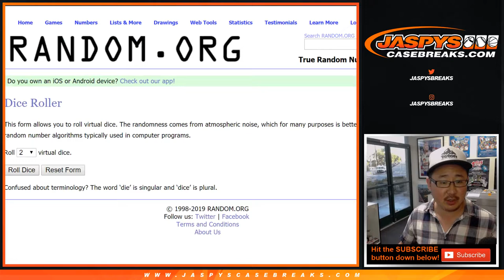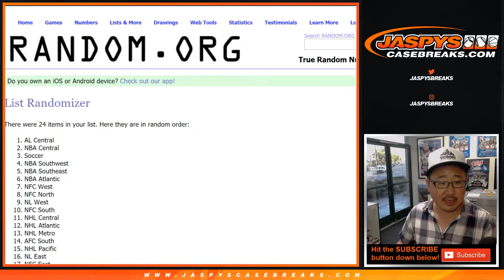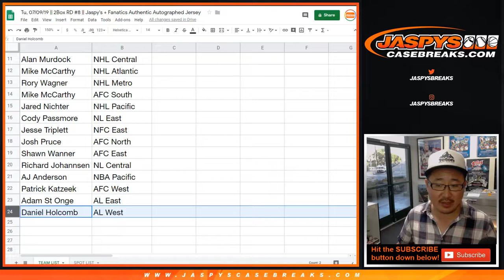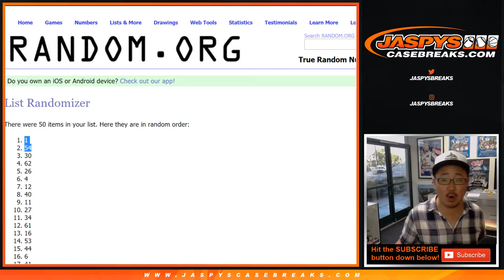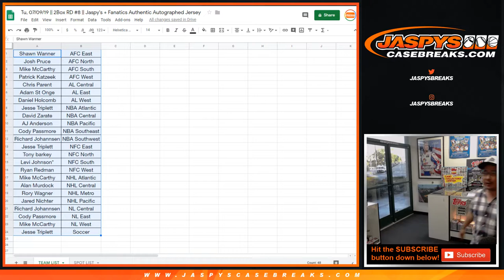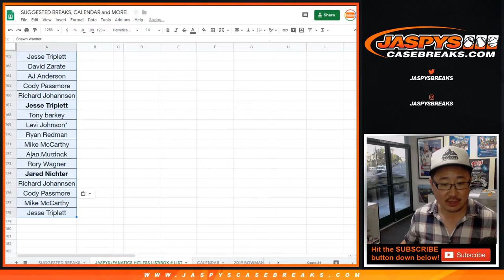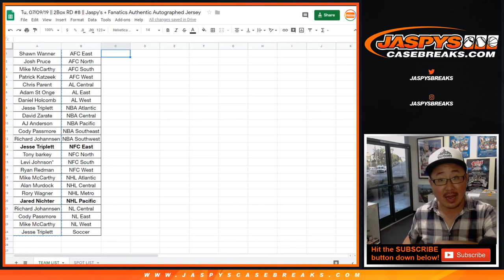Tu, 07/09/19 || 2Box RD #8 || Jaspy's + Fanatics Authentic Autographed Jersey